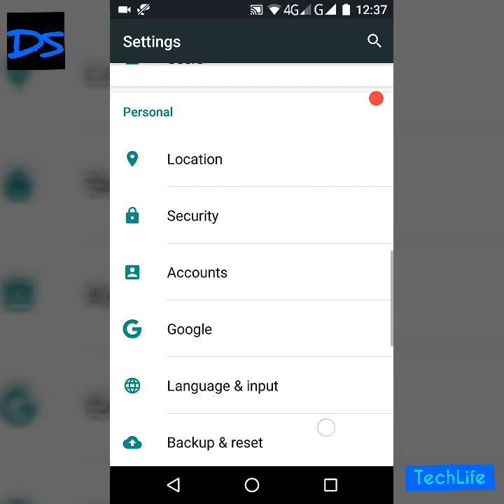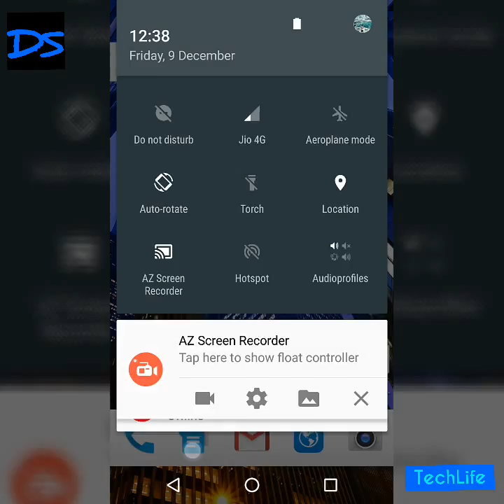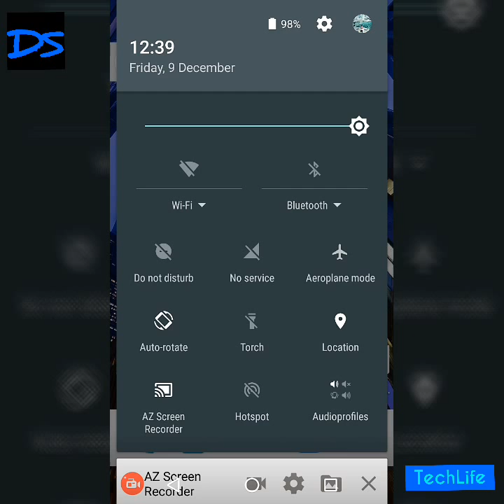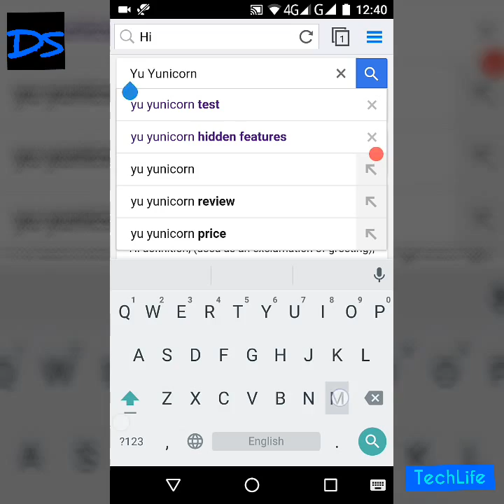Wi-Fi connection problem after upgrading Yu Yunicorn to Android Marshmallow 6.0 solved!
Hello everyone!

After the Marshmallow update, many of the Yunicorn users are facing issue with WiFi connectivity. This is a clip which shows a way to connect to the Wi-Fi in Micromax Yu Yunicorn. This way is quick and simple.

[Update]
There is another method found for this fix which is permanent too! Here it is:
Step 1: Unlock your phone.
Step 2: Go to settings
Step 3: Click on WiFi
Step 4: Go to WiFi options (click on the three dots located at the top right corner of the app.
Step 5: You will see a option named 'Scanning settings', click on that.
Step 6: Click on 'Disable WiFi scanning'
Step 7: We're done!

Directed/produced by: Dhruv Shahrawat
Channel: DHRUV SHAHRAWAT
Duration: 3:42 minutes
Quality: Very good (720p)
Device(s) used: Yu Yunicorn (smartphone)
Released: December 9, 2016
Location: India, Asia
Platform: YouTube (IN)

Must watch! ;)